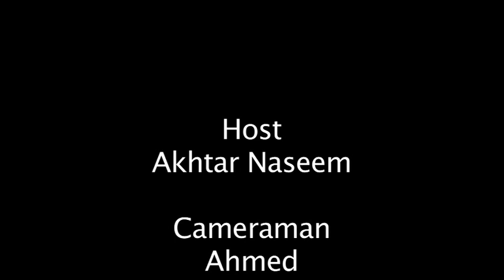Canadian Politics-Vivian Barbot